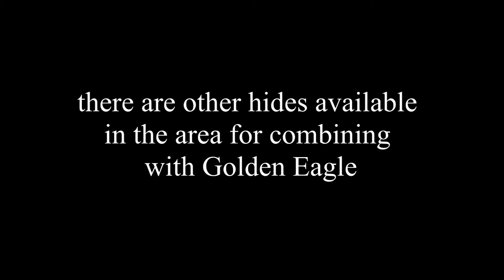Golden Eagle in Sierra Espuña - Photo Logistics Hide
The Golden Eagle is one of the most impressive raptors in Europe. Now Photo Logistics offers you one hide for taking photos on this bird in a magnificent scenery: the Sierra Espuña Natural Park.
In this protected area there are a population of Barbary Sheep under control thanks to the management of hunting licences. Golden Eagle uses to feed on their carcasses once they are left in the field. For months Photo Logistics people in the area has tested that food with the maximum care for avoiding lead poisoning and always under the supervision of Natural Park technicians. In this way we can give a extra food to the Eagles and take photos avoiding living bait like doves. The results are really satisfying.
The hide used in this service has been provided with one way mirror in its windows, that allow to take photos on birds overflying the feeding point before land. The size of this hide are big enough for having until 3 photographers at the same time. There are also three windows with 50×60 cm. allowing a panoramic view of the area.

El águila real es una de las rapaces más impresionantes de Europa. Ahora Photo Logistics os ofrece un hide para fotografiar esta ave en un paisaje magnífico: el Parque Natural de Sierra Espuña.
En este espacio natural protegido hay una población de arrui bajo control gracias a la gestión de las licencias de caza. El águila real suele alimentarse de las carcasas de arrui, una vez que se dejan en el campo. Durante meses, el equipo de Photo Logistics en la zona ha probado este sistema para atraer las águilas reales, siempre con el máximo cuidado para evitar la intoxicación por plomo y siempre bajo la supervisión de los técnicos del Parque Natural. De esta manera podemos ofrecer alimentación suplementaria a las águilas y hacer fotos evitando el uso de cebo vivo como palomas. Los resultados son muy satisfactorios.
Las ventanas del hide que se utiliza en este servicio están provistas de un cristal espía, lo que permite hacer fotos de las aves que sobrevuelan el punto de alimentación antes de posarse en él. El tamaño de este hide es lo suficientemente grande para su uso simultáneo por un máximo de tres fotógrafos. También hay tres ventanas con 50×60 cm. lo que permite una vista panorámica de la zona.

L'àguila daurada és un dels rapinyaires més impressionants d'Europa. Ara Photo Logistics us ofereix un hide per fotografiar aquest ocell en un paisatge magnífic: el Parc Natural de Sierra Espuña.
En aquest espai natural protegit hi ha una població d'arrui sota control gràcies a la gestió de les llicències de caça. L'àguila daurasa acostuma a alimentar-se de les carcasses d'arrui, una vegada que es deixen al camp. Durant mesos, l'equip de Photo Logistics a la zona han provat aquest sistema per atreure les àguiles daurades, sempre amb la màxima cura per evitar-ne la intoxicació per plom i sempre sota la supervisió dels tècnics del Parc Natural. D'aquesta manera podem oferir alimentació suplementària a les àguiles i fer fotos tot evitant l'ús d'esquer viu com ara coloms. Els resultats són molt satisfactoris.
Les finestres del hide que s'utilitza en aquest servei estan proveïdes d'un vidre espia, la qual cosa permet fer fotos dels ocells que sobrevolen el punt d'alimentació abans d'aterrar-hi. La mida d'aquest hide són prou grans per al seu ús simultani per fins a tres fotògrafs. També hi ha tres finestres amb 50×60 cm. el que permet una vista panoràmica de la zona.